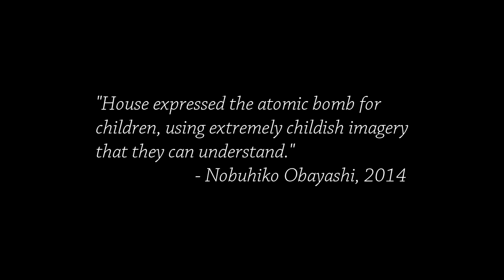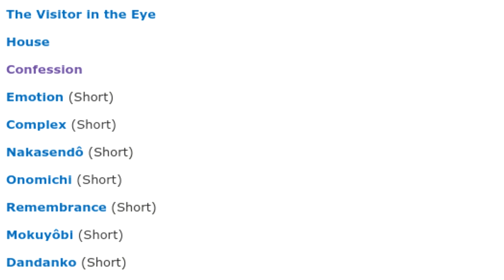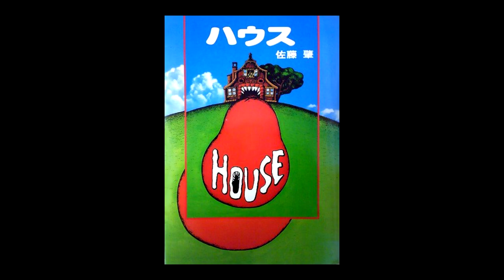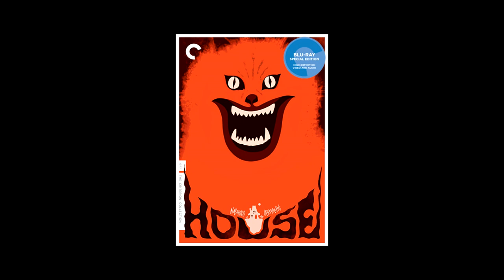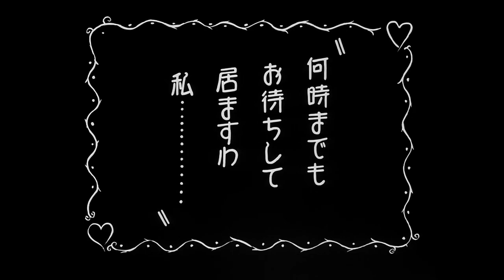The Manic Masterpiece of HOUSE (Expanded and Revised) | Cinema Nippon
Going home to revisit House.

Sound Design:
Freesound.org
Theme song by Abysmii